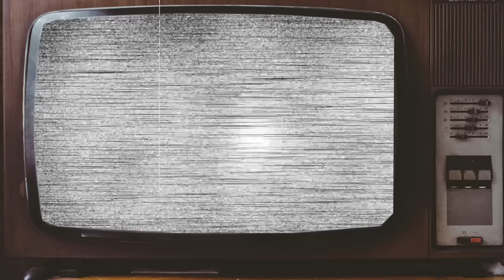THE GODFATHER 1972 Cast Then and Now 2023 These Actors Have Aged Terribly!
THE GODFATHER 1972 Cast Then and Now 2023 These Actors Have Aged Terribly! Let's take a look at how the stars of "THE GODFATHER " tv show have changed over the years, and what they're up to now. You'll be amazed by the transformations and the stories of their careers. Thank you for stopping by and for your support. We look forward to bringing you more exciting content in the future. We hope you enjoyed!